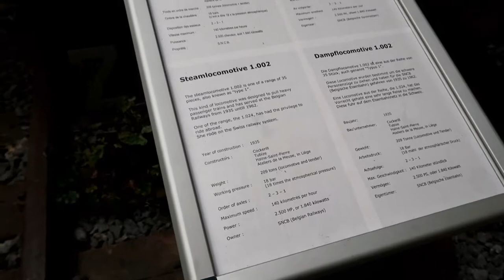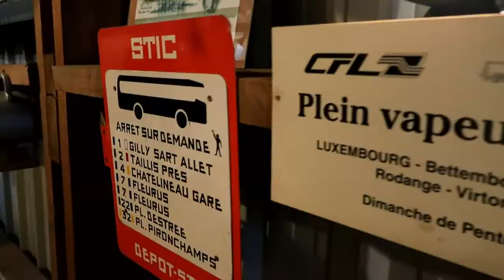CHRISTMAS TRAIN - Old STEAM Train - Visit Belgium Couvin and Viroinval #35 + 36/586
A Belgian Challenge, I would like to visit all 589 Belgian Municipalities. In this video I visit two municipalities: Couvin and Viroinval in the province of Namur.

We took the christmas train together with Santa Claus.

Video is copyrighted by me
Hi, I am Eileen from Belgium, nice to meet you. I started this channel two years ago but was not updating on a regular basis. After making some videos for friends and family, I realized this is something I love to do. I got inspired by some of my favorite YouTube channels such as Travellight, Kara & Nate, The Way Away and the Bucketlist Family. I accepted the challenge to visit all Belgian municipalities and because I love to travel, I do it as often as possible.